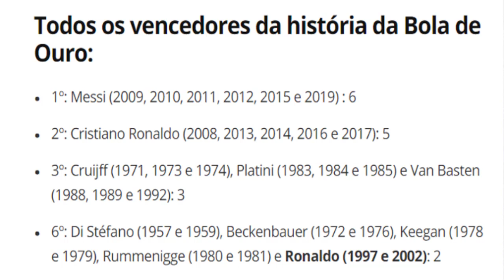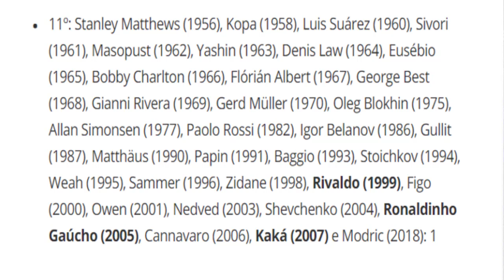PREMIAÇÃO DA BOLA DE OURO 2020 FOI CANCELADA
France Football cancela edição da Bola de Ouro de 2020 para melhor jogador do mundo no ano.

De acordo com revista, interrupção do calendário entre março e maio e mudanças nas regras afetam credibilidade e legitimidade da eleição. Fifa não tem planos de adiar The Best.

A revista France Football anunciou na manhã desta segunda-feira que não vai dar a Bola de Ouro em 2020 aos melhores jogadores de futebol do mundo, nas categorias masculino, feminino, goleiro e sub-21. Em comunicado publicado em seu site, a organizadora da premiação criada em 1956 para indicar o destaque ao fim de cada ano justificou que a interrupção do calendário de disputas entre março e maio e as mudanças nas regras afetam a credibilidade e legitimidade da eleição.

Por outro lado, a Fifa não tem planos de cancelar o The Best, prêmio dado aos melhores da temporada. Consultadas nesta segunda-feira pela reportagem do GloboEsporte.com, fontes da entidade só reafirmaram a decisão de não realizar a festa de entrega dos troféus de maneira presencial, conforme anunciou em maio passado - em 2019, organizou a cerimônia em setembro.

Em dezembro de 2019, Messi recebeu sua sexta Bola de Ouro, o que lhe deixou como recordista da premiação, com uma a mais do que o português Cristiano Ronaldo - o troféu foi unificado com o Fifa The Best entre 2010 e 2015.

Ano passado, a americana Rapinoe ganhou na categoria feminina, o goleiro Alisson levou o Troféu Yashin, e o holandês De Ligt, então do Ajax, agora na Juventus, foi premiado com o Troféu Kopa de melhor sub-21.

Todos os vencedores da história da Bola de Ouro:
1º: Messi (2009, 2010, 2011, 2012, 2015 e 2019) : 6

2º: Cristiano Ronaldo (2008, 2013, 2014, 2016 e 2017): 5

3º: Cruijff (1971, 1973 e 1974), Platini (1983, 1984 e 1985) e Van Basten (1988, 1989 e 1992): 3

6º: Di Stéfano (1957 e 1959), Beckenbauer (1972 e 1976), Keegan (1978 e 1979), Rummenigge (1980 e 1981) e Ronaldo (1997 e 2002): 2

11º: Stanley Matthews (1956), Kopa (1958), Luis Suárez (1960), Sivori (1961), Masopust (1962), Yashin (1963), Denis Law (1964), Eusébio (1965), Bobby Charlton (1966), Flórián Albert (1967), George Best (1968), Gianni Rivera (1969), Gerd Müller (1970), Oleg Blokhin (1975), Allan Simonsen (1977), Paolo Rossi (1982), Igor Belanov (1986), Gullit (1987), Matthäus (1990), Papin (1991), Baggio (1993), Stoichkov (1994), Weah (1995), Sammer (1996), Zidane (1998), Rivaldo (1999), Figo (2000), Owen (2001), Nedved (2003), Shevchenko (2004), Ronaldinho Gaúcho (2005), Cannavaro (2006), Kaká (2007) e Modric (2018): 1